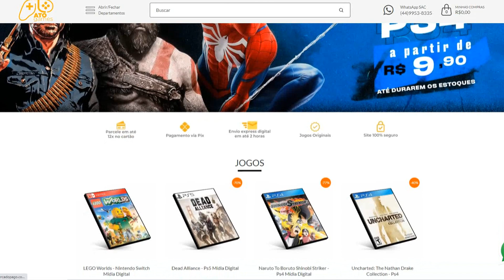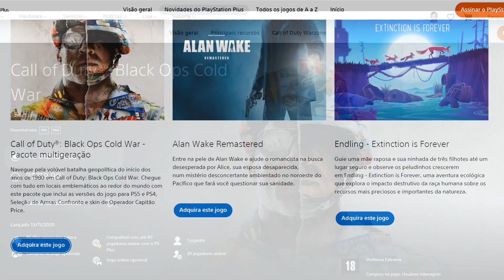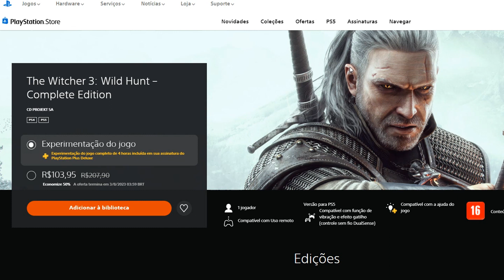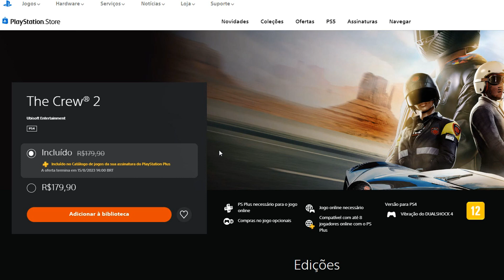CORRE! 3 JOGOS "GRÁTIS" SÓ HOJE NO PS4 E PS5! E NOVO JOGÃO PRA JOGAR POR TEMPO LIMITADO!